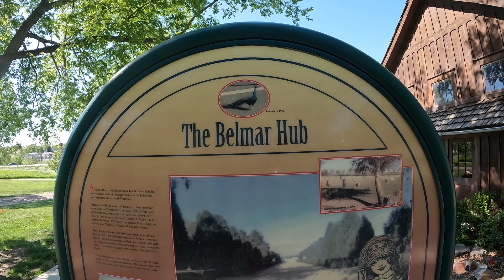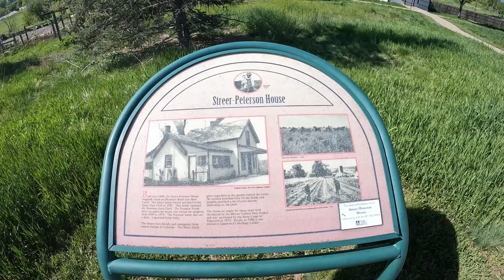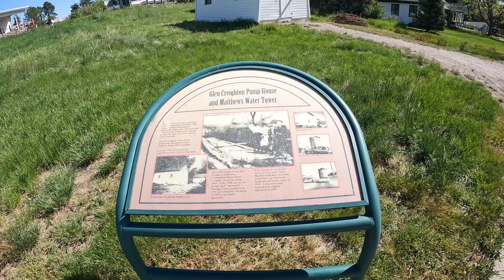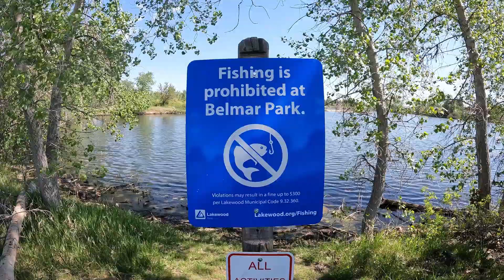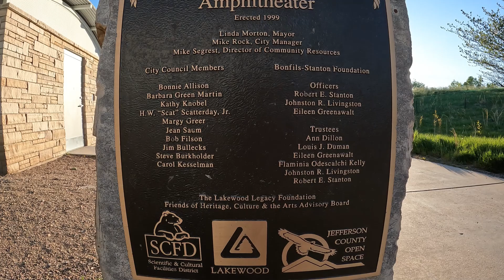Heritage Lakewood Balmar Park! Colorado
Anytime of day in any weather the parks scenery is amazing! The decks around the lakes are nice and there are benches throughout! A true piece of history in this park with the old buildings, old structures and small museum. The amphitheater has a grassy hill cool for their free events! Music changes throughout the video!